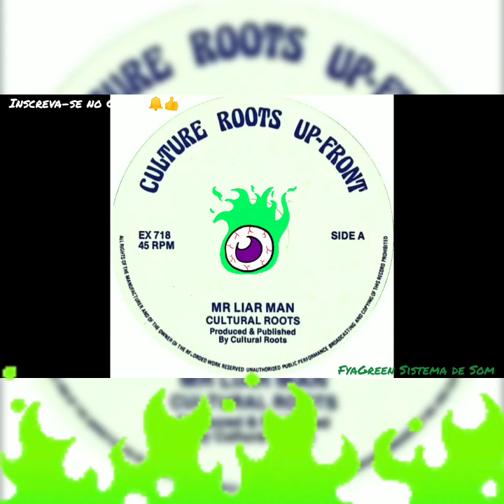CULTURAL ROOTS - Mr. Liar Man / RootsDub / Reggae Music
Label:Culture Roots Up-Front

Format:Vinyl, 12"

Country:UK

Released:

Genre:Reggae

Style:Roots Dub